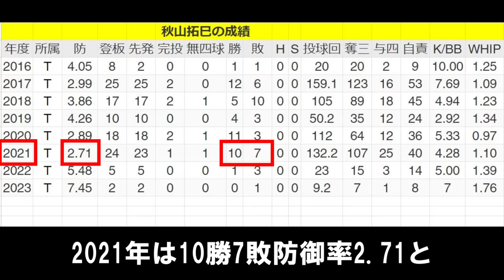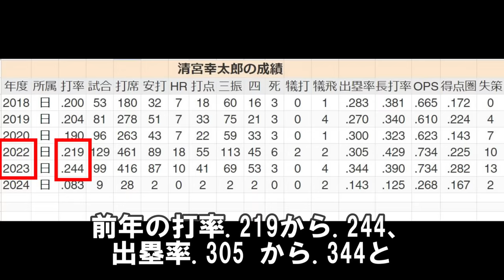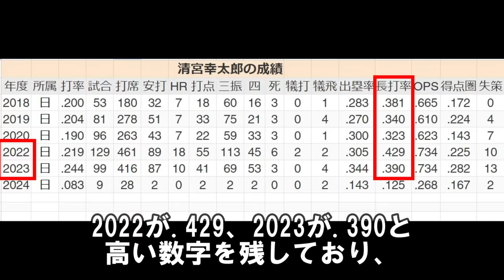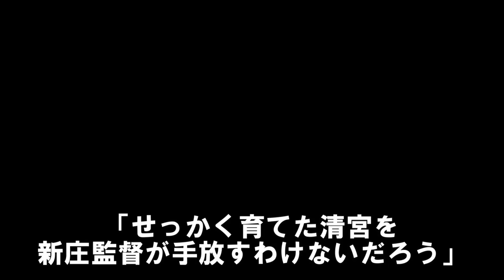阪神が日本ハム･オリックスと大型トレード！長打力不足の阪神が狙う元本塁打王とスラッガー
0:00 阪神がパ球団と大型トレード！長打力不足の阪神が狙う2人のスラッガー
1:46 阪神がほしい、長打力不足を補うこの選手！
4:45 阪神の放出候補は実績あるこの選手
7:29 阪神の放出候補＋1(プラスワン)
10:50 ついにトレードか！阪神移籍で豪打爆発するかこの選手
長打力不足の阪神がほしいこの選手！
そして、もう1人はこの選手！
阪神のトレードに関してご意見、ご感想をコメント欄で教えてくださいね。
※お友達の永吉様にいただいた動画を使用しました。永吉様、ご協力どうもありがとうございました。

阪神がオリックスと電撃トレードか！出場機会に恵まれないこの選手が新天地でとんでもない覚醒を見せる

お金を騙し取られたプロ野球選手6選～大谷翔平、新庄監督、金本知憲、クロマティ、松永浩美、佐藤都志也

井坪陽生のとんでもない実力！2塁打を量産する期待の若手が2年目の覚醒